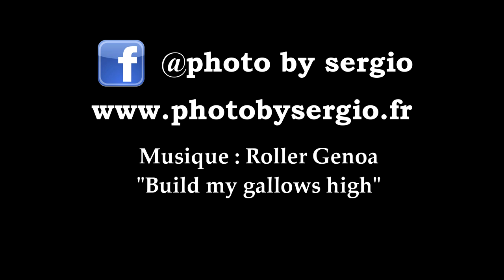Eddie Karlsson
Compilation de quelques beaux passages d'Eddie Karlsson, multiple champion de Suède de trial